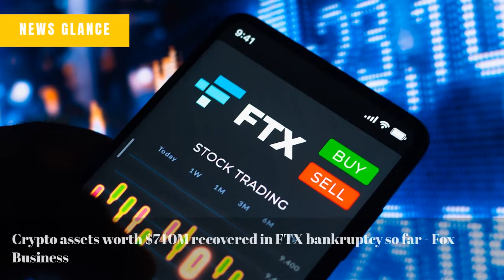Kyiv’s critical infrastructure hit by Russian rocket attacks; Ukraine to set up winter shelters - C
China's COVID infections hit record as economic outlook darkens - Reuters.com
An employee had a gun to her forehead, others ran for their lives: Witnesses describe the Chesapeake Walmart shooting - CNN
Crypto assets worth $740M recovered in FTX bankruptcy so far - Fox Business
Colorado Springs shooting – live: Suspect Anderson Aldrich’s father says ‘we don’t do gay’, triggering outrage - The Independent
Anwar Ibrahim makes history as tenth Malaysian prime minister - CNBC
Kyiv’s critical infrastructure hit by Russian rocket attacks; Ukraine to set up winter shelters - CNBC